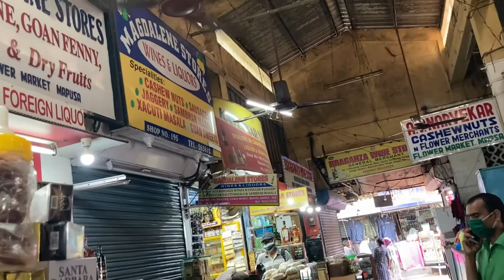Day in South Goa Vlog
A day spent in South Goa